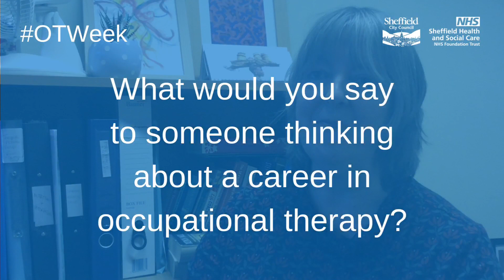Julie Edwards - why I love being an occupational therapist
To celebrate Occupational Therapy Week we sat down with Julie Edwards, Director of Allied Health Professions at SHSC NHS Foundation Trust, to ask why she loves being an Occupational Therapist.